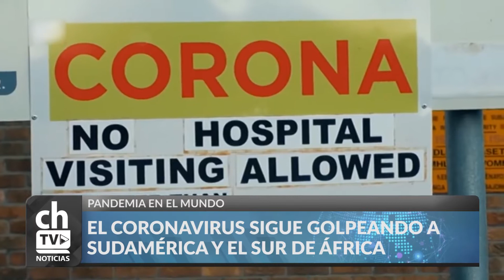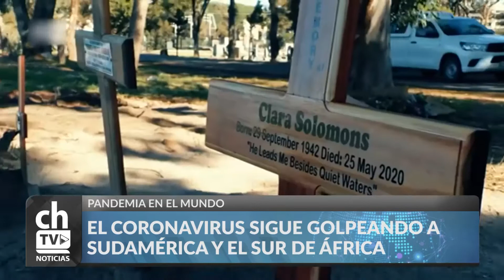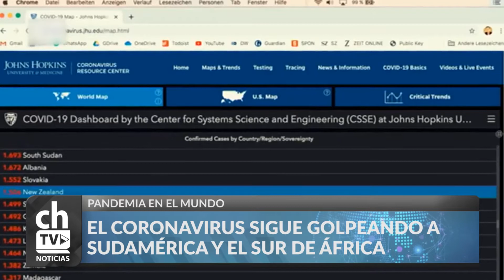EL CORONAVIRUS SIGUE GOLPEANDO A SUDAMÉRICA Y EL SUR DE ÁFRICA